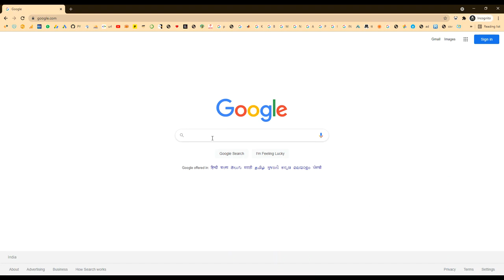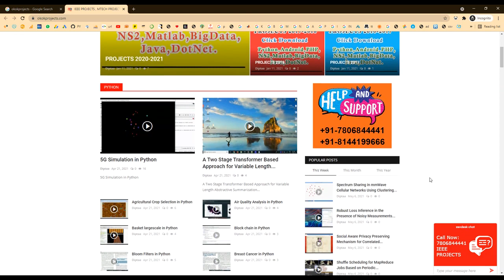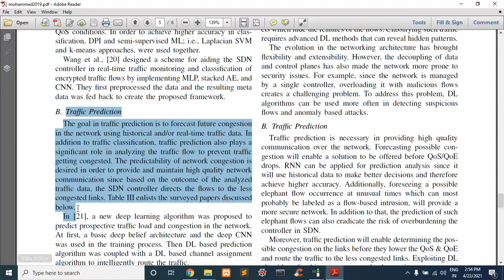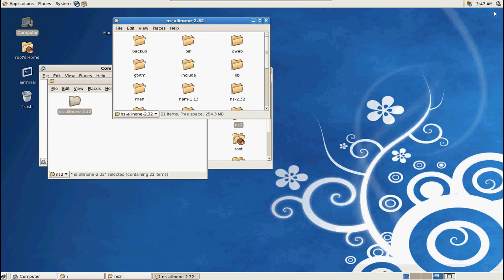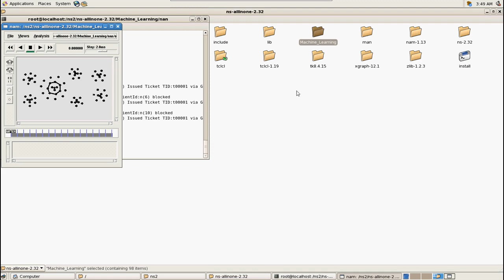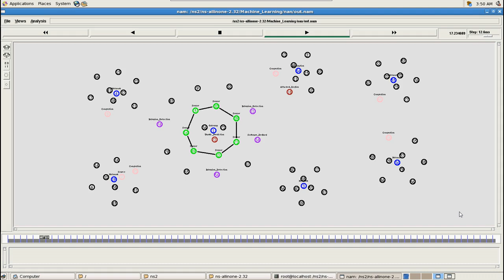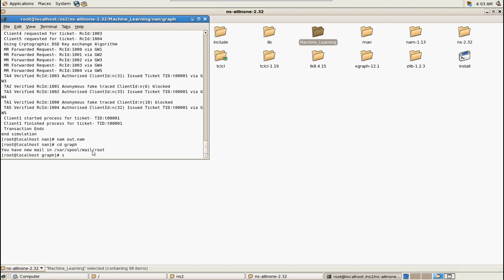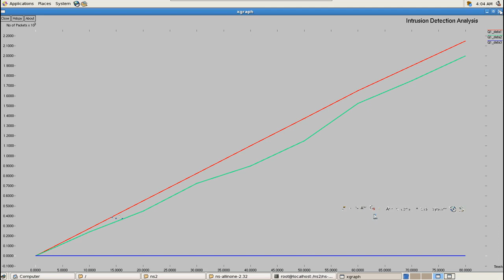Machine Learning and Deep Learning Based Traffic Classification and Prediction in Software Defined N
* Complete Source Code
 * Complete Documentation
 * Complete Presentation Slides
 * Flow Diagram
 * Database File
 * Screenshots
 * Execution Procedure
 * Readme File
 * Video Tutorials
 * Supporting Softwares

Support Specialization
 * 24/7 Support
 * Ticketing System
 * Voice Conference
 * Video On Demand
 * Remote Connectivity
 * Document Customization